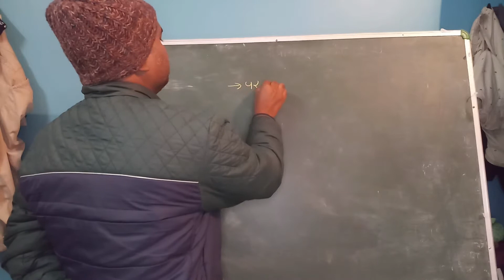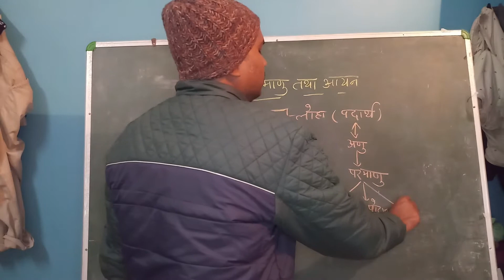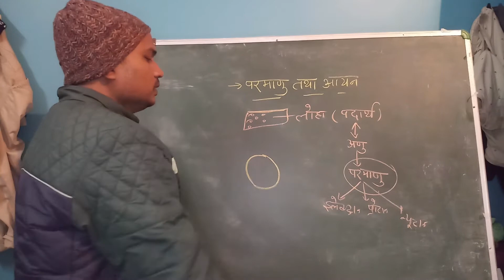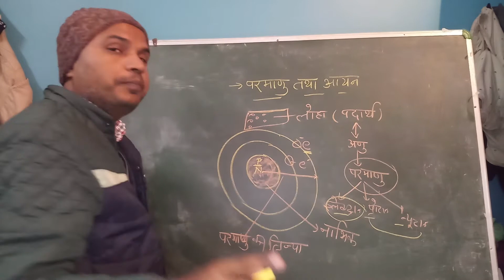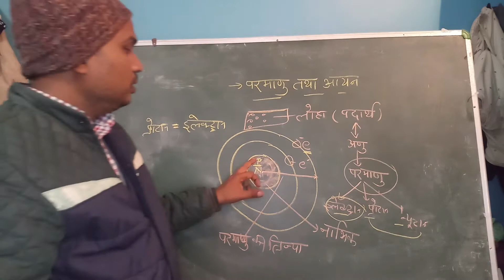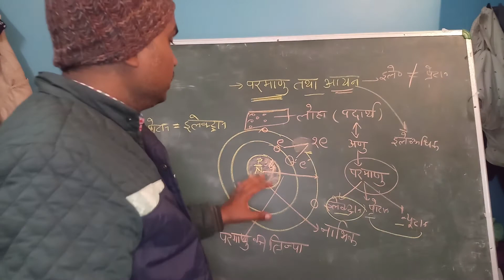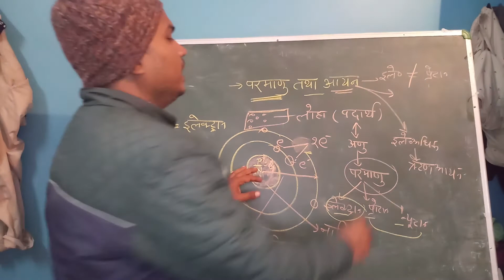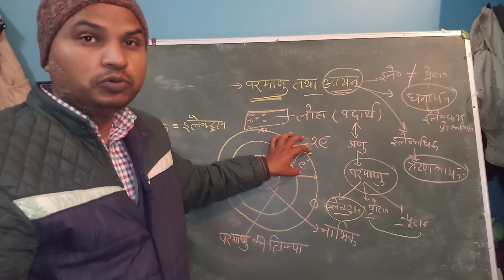परमाणु तथा आयन क्या हैchemistry